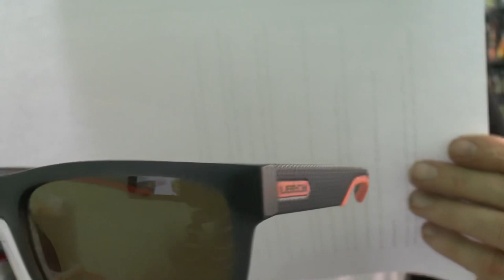In depth - Leech eyewear - How to choose the right Leech glasses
Barry talks to Matt Boast (Leech brand ambassador) about their range of eyewear

Check out the phenomenal range - worldwide delivery available on all items;

1.05 Reflex Range

2.18 discussion about tac lens material

3.13 X2 Water

3.34 X2 Dusk

5.02 polycarbonate lens - benefits

6.46 copper lens

8.28 photocromic lenses

9.26 Street Fire

10.12 Fishpro range

11.45 Eagle Eye range

12.42 polyamide lens benefits

1456 polarisation

17.51 choosing the correct frame

20.01 - overview of glasses with each material

Tac lens - Reflex & Moonstone

Polycarbonate - X2, Street & Fishpro

Polyamide- Eagle Eye & Tarpoon

22.17 accessories included

24.00 Floating straps

26.40 Contacts to try out/questions

27.03 prescriptions